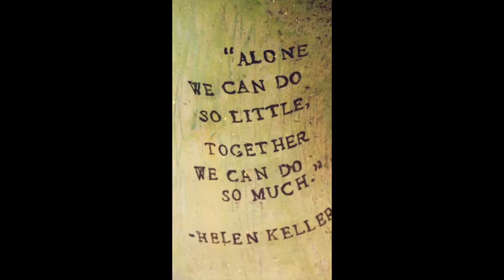Hello from the Adams' Staff!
Our favorite teachers and staff members made this video for the students!

You are missed!

*Any music in this video is not our own.

¡Nuestros maestros y miembros del personal favoritos hicieron este video para los estudiantes!

¡Estas perdido!

Samuel Adams School, East Boston, Massachusetts